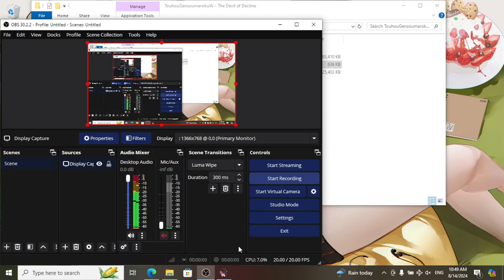東方幻想魔録W – The Devil of Decline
~Story~
-The Spiriting Away-
An incident visited Gensokyo alongside summer.

One by one, things all over Gensokyo began to disappear.
It started with living things such as fairies and humans,
then continued on to affect even inanimate objects like buildings.
These mysterious happenings have struck fear into the people of Gensokyo.

Is this an incident...?
Just now, four individuals have set out amidst these strange events.

Select one of these four protagonists,
and resolve the spiriting away incident plaguing all of Gensokyo!

There are over 100 allies called "shikigami" to recruit.
Combine shikigami however you like and bring the incident to its resolution!

~Game Systems~
"Touhou Gensou Maroku W ~ The Devil of Decline" is a 2D turn-based RPG.

After the prologue, you'll be able to select one of four protagonists.
There are no major changes to enemy strength or the story between them,
but there are differences in their ease of play, your initial party members,
the type and number Spell Cards you start with, and so on.
(The characters you didn't choose will join your party later.)

Devil of Decline's main selling point is its shikigami system.
Putting it simply, it's a system that lets you "equip your allies."

*Touhou Gensou Maroku W is a Touhou Project fangame.
Touhou Project is a copyright of Team Shanghai Alice.